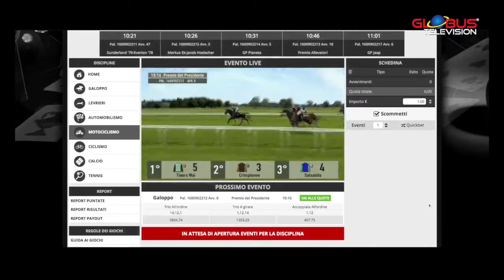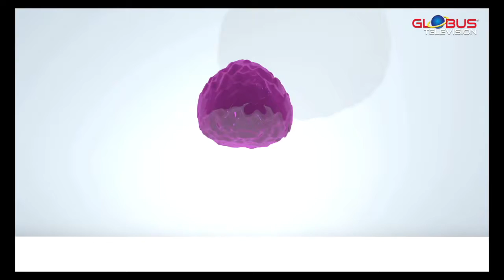Sport e non solo - Country dance - 27/11/17